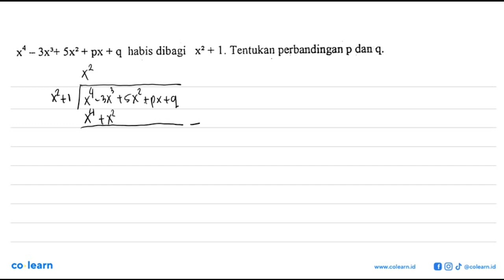3x'+ Sx?+ px + q habis dibagi x? + 1, Tentukan perbandingan p dan q X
3x'+ Sx?+ px + q habis dibagi x? + 1, Tentukan perbandingan p dan q X

Topik atau Materi: Pembagian Bersusun dan Horner - Polinomial - ALJABAR - Matematika Kelas 11 SMA - K-13 Revisi

Sumber Soal: Matematika grade 11 from pak Santo, Irisan kerucut, polinomial , N/A

00:00 : Bedah Soal
01:00 : Konsep, rumus dan pengertian Pembagian Bersusun dan Horner
01:18 : Langkah penyelesaian soal
02:08 : Jawaban akhir
02:38 : Penutup